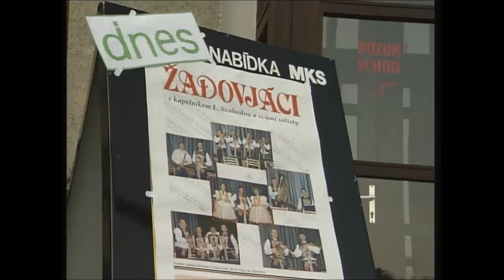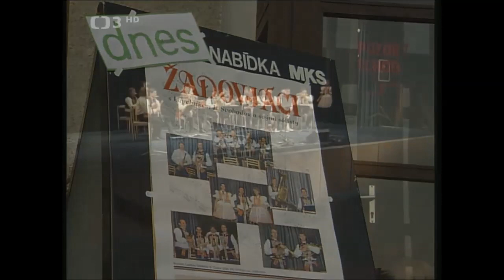DH Žadovjáci - Kapela na cestách (1995)